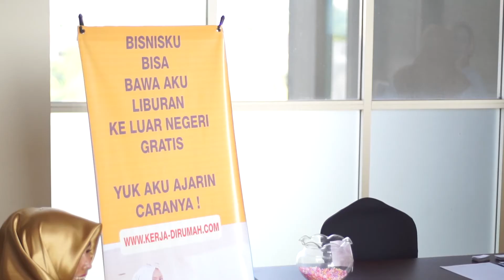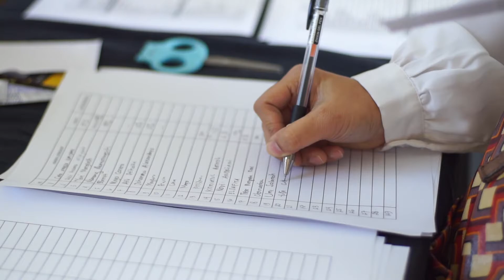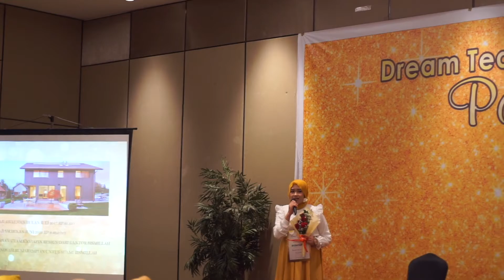Dream Team Party 4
Event offline di komunitas Kerja-Dirumah.Com
- recognisi
- testimoni
- upgrade knowledge
- photo session
- doorprize
- launching